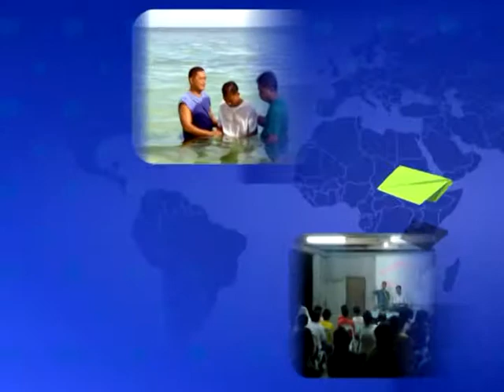GNTV 이창환 - 파라과이 선교 1강 : 구원간증